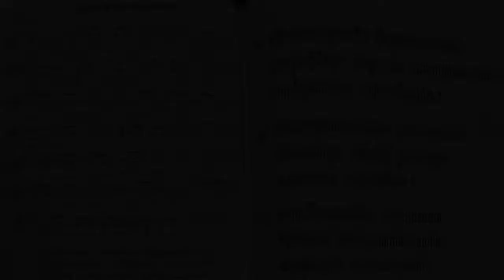70. ទន្ទឹងចាំផ្លូវព្រះអង្គយាងមក ទំនុកខ្មែរបរិសុទ្ធ ៧០ | Lyrics with chord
70. ទន្ទឹងចាំផ្លូវព្រះអង្គយាងមក ទំនុកខ្មែរបរិសុទ្ធ ៧០ |  Lyrics with chord
69  ព្រះគ្រីស្ទសង្រ្គោះលោក ទំនុកខ្មែរបរិសុទ្ធ ៦៩ |  Lyrics with chord
68  អង្គណាមួយ - Who is He ទំនុកខ្មែរបរិសុទ្ធ ៦៧ |  Lyrics with chord
67.  ព្រះគ្រិស្តទ្រង់រស់នៅ  Christ is Living ទំនុកខ្មែរបរិសុទ្ធ ៦៧ |  Lyrics with chord
66.   ព្រះគ្រិស្តបានមកដើម្បីស្វែងរក  Christ Came to Save នុកខ្មែរបរិសុទ្ធ ៦៦  |  Lyrics with chord
65. ព្រោះក្តីស្រឡាញ់​ ទំនុកខ្មែរបរិសុទ្ធ ៦៥  |  Lyrics with chord
64  ទទួលជឿព្រះអង្គចុះ   Believe in the Lord​ ទំនុកខ្មែរបរិសុទ្ធ ៦៤​ |  Lyrics with chord
63. ទ្រង់មកប្រោសលោះ​ ទំនុកខ្មែរបរិសុទ្ធ ៦៣​ |  Lyrics with chord
62  ​​​​សុរិយារះហើយ   The Sun is Rising​ ទំនុកខ្មែរបរិសុទ្ធ ៦២​ |  Lyrics with chord
61. ដោយព្រោះទ្រង់រស់    Because He Lives ទំនុកខ្មែរបរិសុទ្ធ ៦១  |  Lyrics with chord
60. ថ្ងៃទ្រង់រស់វិញ ទំនុកខ្មែរបរិសុទ្ធ ៦០  |  Lyrics with chord
59. ទ្រង់រស់នៅសព្វថ្ងៃ ទំនុកខ្មែរបរិសុទ្ធ ៥៩ | He is Alive Holy Khmer Praising Song #59
58. ហាលេលូយ៉ាទ្រង់រស់ឡើងវិញ Hallelujah, He is Risen ទំនុកខ្មែរបរិសុទ្ធ ៥៨ |  -Lyrics with chord
57. ព្រះដ៏ប្រោសលោះទ្រង់រស់វិញ ទំនុកខ្មែរបរិសុទ្ធ ៥៧ |The Redeemer is risen​  -Lyrics with chord
56  ព្រះយេស៊ូវទ្រង់រស់ឡើងវិញពិត ទំនុកខ្មែរបរិសុទ្ធ ៥៦​  Lyrics  chord | Khmer Christian song
55. នៅកាល់វ៉ារី ទំនុកខ្មែរបរិសុទ្ធ ៥៥​  Lyrics  chord | Khmer Christian song
54. ព្រះគ្រីស្ទទ្រង់រស់ ទំនុកខ្មែរបរិសុទ្ធ ៥៤​ Lyrics  chord | Khmer Christian song
53. ទ្រង់ស៊ូលោះខ្ញុំនៅត្រង់ភ្នំកាល់វ៉ារី ទំនុកខ្មែរបរិសុទ្ធ ៥៣​ Lyrics  chord | Khmer Christian song
52. ថ្ងៃសុក្រព្រះគ្រីស្តសុគត​ ទំនុកខ្មែរបរិសុទ្ធលេខ ៥២​ Lyrics with chord | Khmer Christian song
51. ទ្រង់ប្តូរដោយស្រឡាញ់ ទំនុកខ្មែរបរិសុទ្ធលេខ ៥១ Lyrics with chord | Khmer Christian music
50. នៅលើឈើឆ្កាង ទំនុកខ្មែរបរិសុទ្ធលេខ​ ៥០​ Lyrics with chord | Khmer Christian music
49. នៅត្រង់ឈើឆ្កាង​​ ទំនុកខ្មែរបរិសុទ្ធលេខ​ ៤៩ Lyrics with Chord | Khmer Christian music
48. ទ្រង់ខំតាមរកខ្ញុំ   ទំនុកខ្មែរបរិសុទ្ធលេខ ៤៨​ Lyrics with chord | Khmer Christian song
47. ទារកតូចអើយ   ទំនុកខ្មែរបរិសុទ្ធលេខ ៤៧ Lyrics with Chord | Khmer Christian song
46. អរព្រះគុណព្រះសង្គ្រោះ  ទំនុកខ្មែរបរិសុទ្ធលេខ ៤៦ Lyrics with Chord | Khmer Christian music
45. ហោរាពីទិសខាងកើត  ទំនុកខ្មែរបរិសុទ្ធ ៤៥ Lyrics with chord | Khmer Christian song
44. ចូរយើងទៅបេថ្លេហិម   ទំនុកខ្មែរបរិសុទ្ធលេខ ៤៤ Lyrics with Chord | Khmer Christian music
42. រាត្រីណូអែល  ទំនុកខ្មែរបរិសុទ្ធលេខ ៤២ Lyrics with chord | Khmer Christian song
41. សូមទ្រង់ផ្ទុំលក់ដោយសុខសាន្ដ   ទំនុកខ្មែរបរិសុទ្ធលេខ ៤១ Lyrics with Chord | Khmer Christian music
40. ស័ព្ទទេវតាច្រៀងជូនពរ  ទំនុកខ្មែរបរិសុទ្ធលេខ ៤០ Lyrics | Khmer Christian music
37. ទ្រង់លះសិរីល្អ ទំនុកខ្មែរបរិសុទ្ធលេខ ៣៧​ Lyrics | Khmer Christian music
36. រកគ្មានដូចទ្រង់   ទំនុកខ្មែរបរិសុទ្ធលេខ ៣៦ Lyric | Khmer Christian song
35. កាលណាខ្ញុំច្រៀងពីព្រះយេស៊ូ   ទំនុកខ្មែរបរិសុទ្ធលេខ ៣៥  | Khmer Christian Song
34. ចម្រៀងនៃពួកឋានសួគ៍   ទំនុកខ្មែរបរិសុទ្ធលេខ ៣៤ Lyric | Khmer Christian Music
33. ទ្រង់វិសេសណាស់ដល់ខ្ញុំ ទំនុកខ្មែរបរិសុទ្ធលេខ ៣៣ Lyric | Khmer Christian Music
33. ទ្រង់វិសេសណាស់ដល់ខ្ញុំ ទំនុកខ្មែរបរិសុទ្ធលេខ ៣៣ Lyric | Khmer Christian Music
32. ឱ!សេចក្ដីស្រឡាញ់របស់ព្រះ  ទំនុកខ្មែរបរិសុទ្ធលេខ ៣២ Lyrics | Khmer Christian Song
31. ចម្រៀងនៃក្តីស្រឡាញ់   ទំនុកខ្មែរបរិសុទ្ធលេខ ៣១​ Lyric
30. យើងនឹកដល់ថ្ងៃព្រះអង្គមានជ័យ  ទំនុកខ្មែរបរិសុទ្ធលេខ ៣០ Lyrics | Christian Khmer song
29. ចូរយើងច្រៀងថ្លែងពីព្រះគុណ  ទំនុកខ្មែរបរិសុទ្ធ​លេខ ២៩ ច្រៀងដោយលោកគ្រូ ប៊ិន ដាវីឌ
28. ច្រៀងហូសាណា  ទំនុកខ្មែរបរិសុទ្ធ ២៨ - Khmer Christian song
26. ទ្រង់នឹងយាងចូលមក   ទំនុកខ្មែរបរិសុទ្ធលេខ ២៦​ - Christian Khmer song
22. អរព្រះគុណ  ទំនុកខ្មែរបរិសុទ្ធលេខ ២២ - Christian Khmer song
21. ចម្រៀងថ្វាយព្រះពរ   ទំនុកខ្មែរបរិសុទ្ធលេខ ២១ - Christian Khmer song
20. ព្រះអង្គជាម្ចាស់នៃស្ថានសួគ៌  ទំនុកខ្មែរបរិសុទ្ធ ២០ ច្រៀងដោយលោកគ្រូ ប៊ិន ដាវីឌ
19. យើងគោរពព្រះនាមព្រះយេស៊ូ  ទំនុកខ្មែរបរិសុទ្ធ ១៩​
17. ចម្រៀងនាងម៉ារីយ៉ា  ទំនុកខ្មែរបរិសុទ្ធ ១៧​ Lyrics with chord
16.  ចិត្តខ្ញុំស្រែកច្រៀង   ទំនុកខ្មែរបរិសុទ្ធ ១៦​ Lyrics with chord
14. សរសើរព្រះអម្ចាស់  ទំនុកខ្មែរបរិសុទ្ធ ១៤​ Lyrics with chord